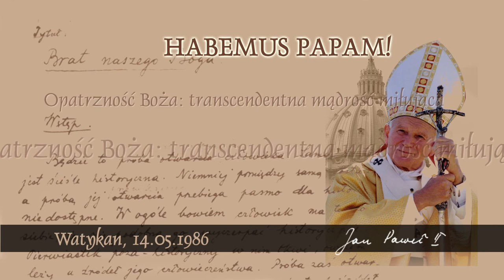Habemus Papam [226]: Opatrzność Boża: transcendentna mądrość miłująca